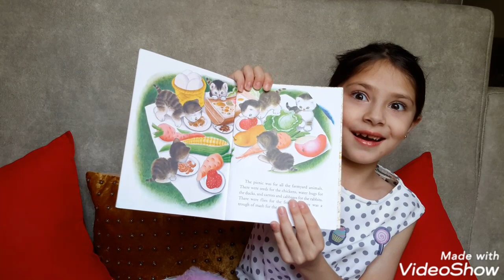Saharish's favorite story book ♡| kids story books ideas | Two Tweeties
Hello everyone !
We are Two Tweeties.
In this video Saharish showed some of her favorite story  books.

1st book - Animal Dioramas GARDEN GAMES
2nd book - The Shy Little Kitten
3rd book - The Gingerbread Man
4th book - Peppa Pig PEPPA MEETS THE QUEEN